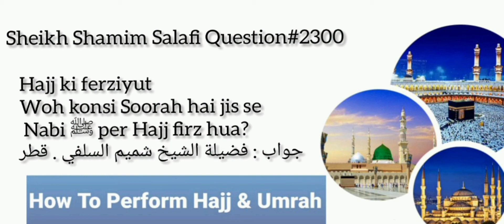Quran Ki Kis Surah Mein Rasool ﷺ Pe Hajj Farez Hone Ka Hukum Hua? Fatwa No:2300